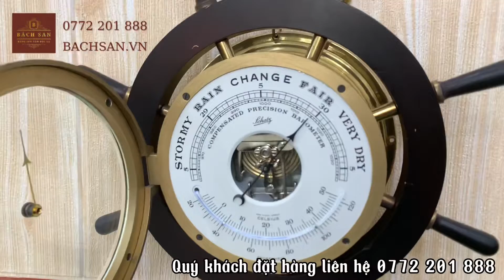Bộ đồng hồ + khí áp kế bánh lái tàu Schatz cổ điển | Mã sp: 758858.1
Bộ đồng hồ + khí áp kế bánh lái tàu Schatz cổ điển

Xuất xứ: Made in West Germany.
Kích thước:
+ Tổng thể: Ngang 33cm x sâu 12cm.
+ Đường kính mặt đồng hồ: 18cm.
Cân nặng tổng: 4kg.
Chất liệu: Mặt kính, khung gỗ, các chi tiết được làm từ đồng.
Trọn bộ gồm: 1 đồng hồ chỉ thời gian + 1 đồng hồ khí áp kế.
Cơ chế hoạt động:
+ Cót 2 lỗ - 1 lần lên cót chạy 8 ngày.
+ Có chuông điểm giờ.
+ 30 phút điểm chuông 1 lần.
+ Có chế độ im lặng.
Mặt số học trò nổi bật trên nền trắng dễ xem giờ.
Thiết kế dáng bánh lái kiểu Châu Âu cổ điển.
Hiện trạng như hình, dấu vết thời gian không đáng kể, đẹp long lanh.
Hàng xưa - Xứng đáng sưu tầm, trang trí, quà tặng ý nghĩa...

Hãy bấm theo dõi kênh để cập nhật những video mới nhất nhé!
►Chi nhánh 1: Phòng 1609 Tòa CT3, Chung Cư Eco Green City, 286 Nguyễn Xiển, Tân Triều, Thanh Trì, Hà Nội.
►Chi nhánh 2: Số 28/5 Đường Số 14, Phường 8, Quận Gò Vấp, Thành Phố Hồ Chí Minh.